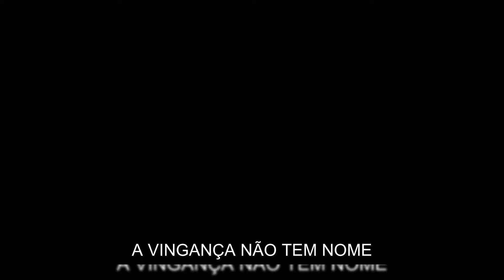My Name dublado | 1° Temporada | Trailer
Disponível: Netflix
Lançamento: 15/10/2021
Gênero: Drama, Supense
A nova série coreana e criminal da Netflix, intitulada ‘My Name'
Na trama, em busca de respostas sobre a morte do pai, Jiwoo se infiltra em um cartel de drogas e vira informante da polícia. Enquanto executa sua vingança, ela descobre duras verdades.